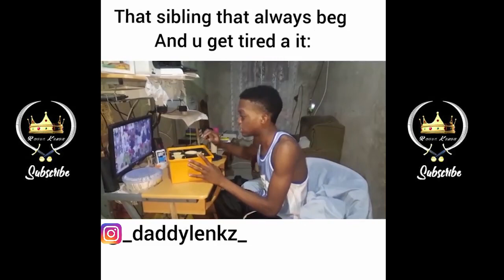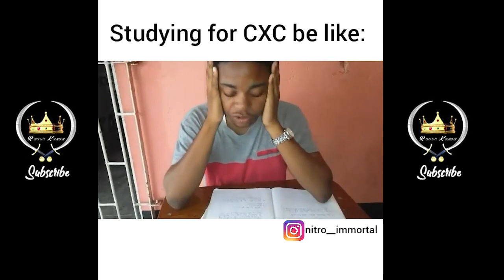Trabass| Kevin2woKrayzee|Deno Crazy & more- Funny Instagram Videos Compilation|May 2018|1